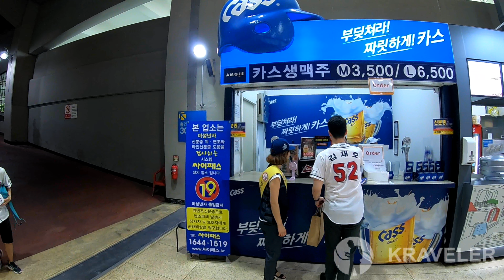Korean baseball game - Jamsil stadium - チャムシル野球場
An admission fee is about 10,000 won
Can be brought in with external foods
A bottle of beer is 3,000 won
Here is the home stadium for Doosan Bears and LG Twins, but they are rivals.

Even if you are not interested in baseball, the atmosphere of Korean basball is great.
If you are traveling in Korea, We definitely recommend it.

Cheerleaders are also the best.